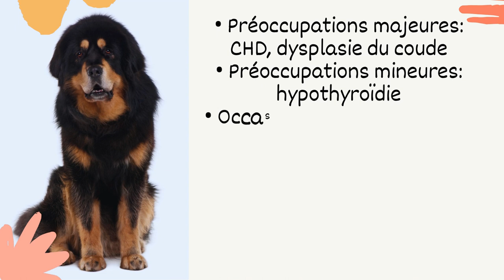Caractéristiques De La Race De Tibetan Mastiff 🦴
Chien puissant, lourd mais athlétique, le Mastiff tibétain est conçu pour allier force et agilité. Leur corps est légèrement plus long que grand. Leur marche est lente et délibérée, tandis que son trot est puissant et léger. Toute leur apparence est impressionnante, avec une expression solennelle mais bienveillante. Leur pelage, sensiblement plus lourd chez les mâles que chez les femelles, est épais et assez long, surtout autour du cou et des épaules. Leur queue est densément enduite et les pattes postérieures sont emplumées sur les parties supérieures. Leurs cheveux sont grossiers, droits et durs, se détachant du corps. Ils portent un sous-poil épais par temps froid mais peu de sous-poil par temps chaud. Cette combinaison de types de poils a permis au Mastiff tibétain de supporter les extrêmes du temps tibétain.